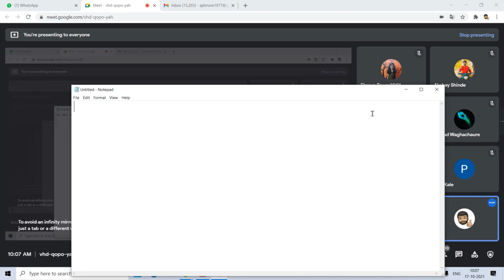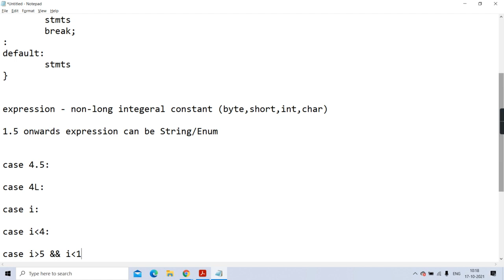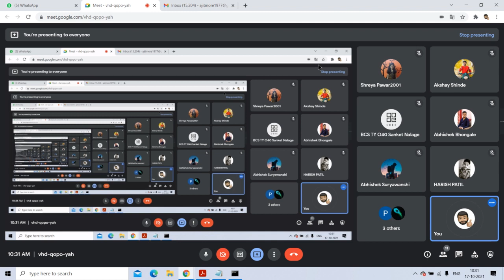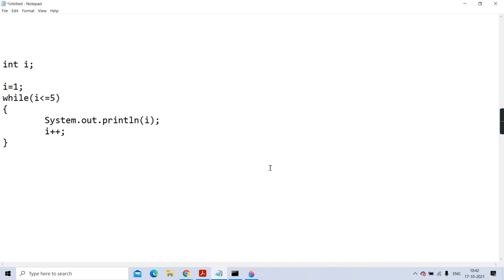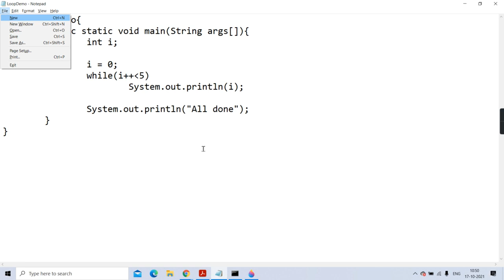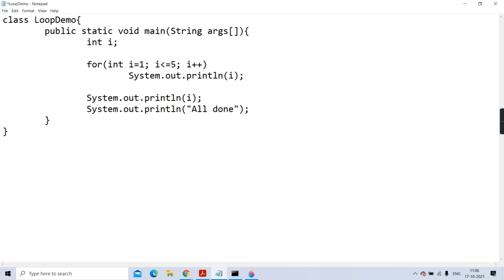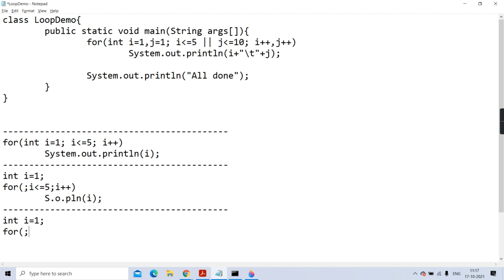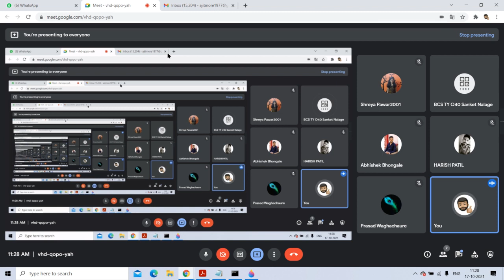Lecture 21 (TY BCS 2021 - 22)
For any queries related to projects, custom made projects and admissions please drop a mail or type your questions in the comment section.